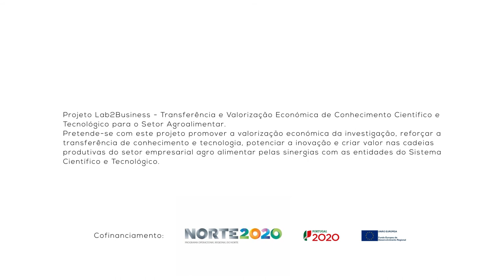1 Minuto com: Helena Moreira - Investigadora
1 Minuto com: Helena Moreira - Minas da Borralha